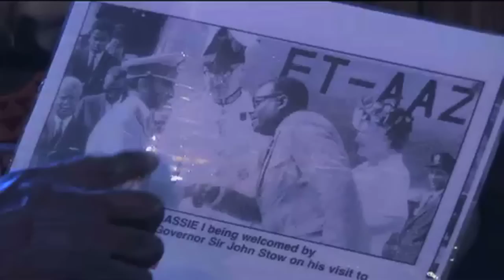Bajan Movie. The Mystic Painting {Official Trailer.1} 2011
The director of Tek Dem Out and Vexx now brings you
The Mystic Painting
The Rastafarians are bless,
They were given a portrait by the emperor, Haile I Selassie I,
To them it is like the Ark of the Covenant,
As always there is a keeper of the painting who gains special power from this portrait,
It was in Jamaica, but now its in Barbados,
And the power has been bestowed upon Ras Kong, who is of royal linage,
In this world man is always greedy an fight for power,
So The Mystic painting is stolen an its out there on the black market for 3 million dollars,
Ras Kong the keeper must now seek to regain and restore the painting out of the corrupt an evil ones president and Rosco before it gets out of the island,
But it will be a fight to restore the glory of the Rastafarian artifact,
The rivals will go to all lengths to get this in they possession cause they know,
This is the ultimate power for  man to make him prosper and powerful,
But little do they know that if not given the blessings by the keeper,  you will receive the curse,
Because the mystic painting belongs to the Rastafarians and it has the power to heal and save  them when in danger.
The mystic painting